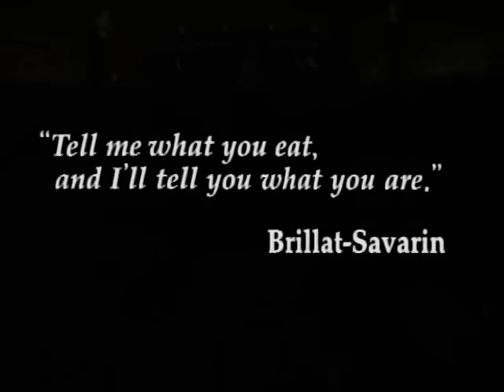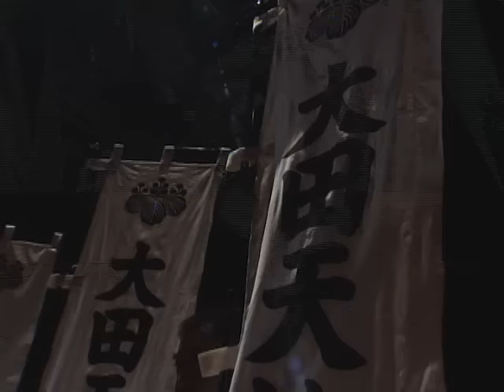Iron Chef - Season 1, Episode 26 - Salmon - Full Episode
Led by Tadamichi Ohta, the chef who defeated Sakai, the Ohta faction invades Kitchen Stadium to uphold traditional Japanese cuisine. Fuji is team Ohta's first contender against Morimoto.